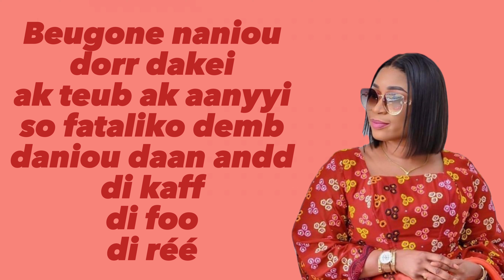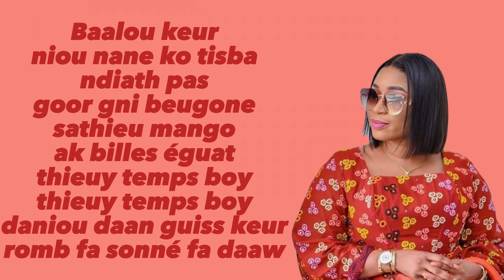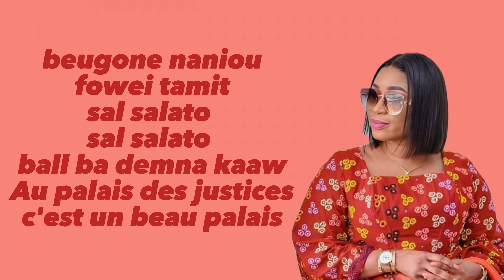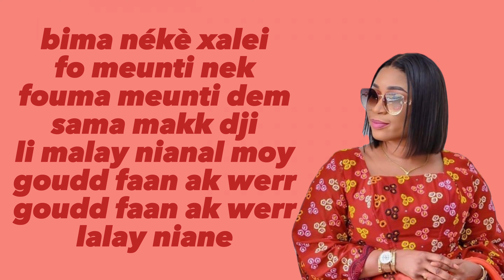Aida Samb - Temps Boy (paroles/lyrics)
Aida Samb - Temps Boy